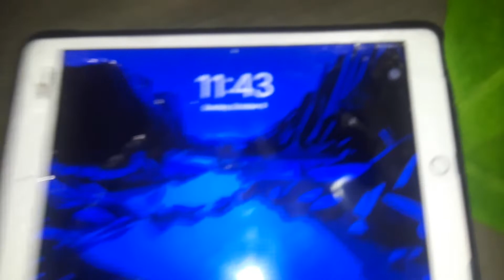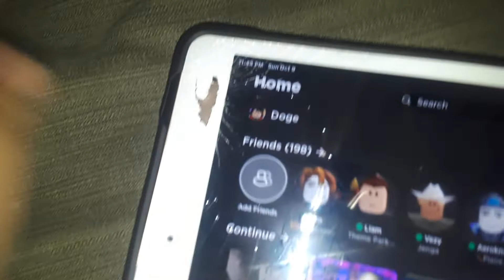it got worse